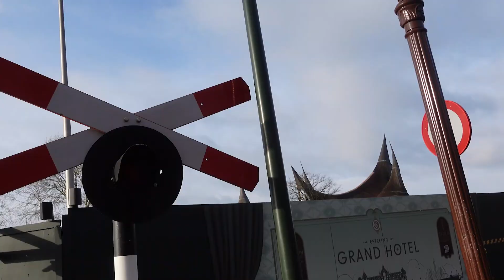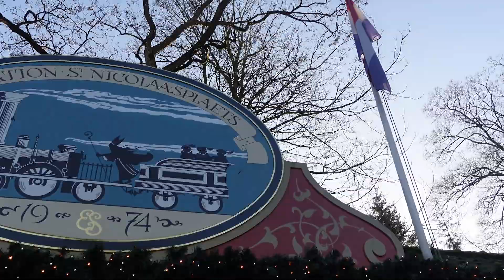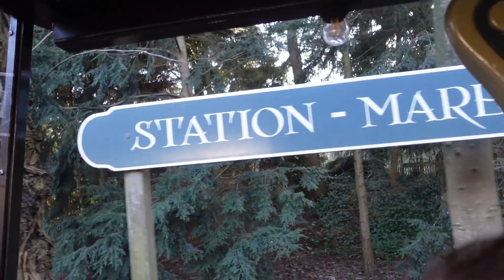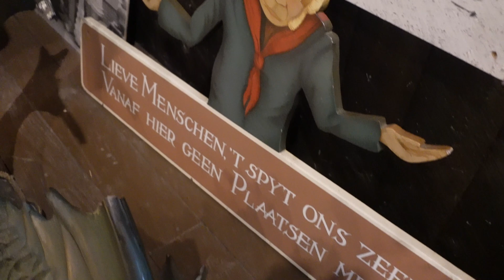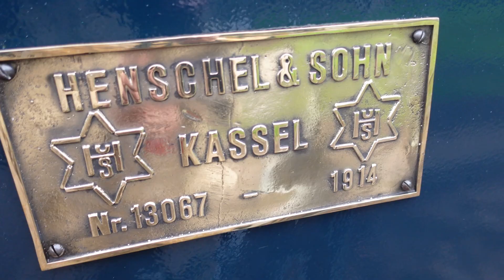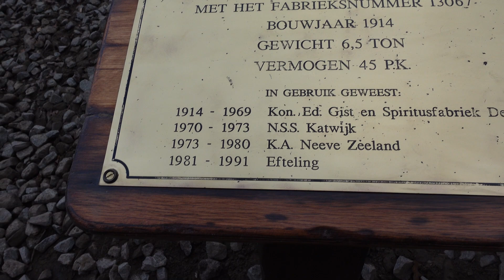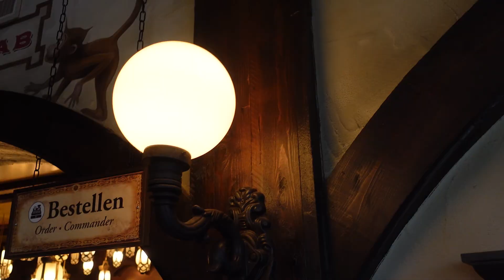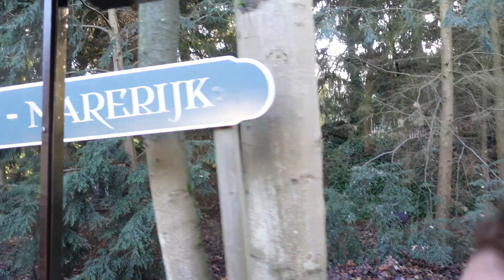Alles over de attracties: Stoomtreinen | EFTELING | Efttalk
In deze nieuwe video vertel ik jullie alles over de Stoomtreinen!
Check vanaf nu de Efttalk socials!

Audiorechten:
Music from Uppbeat (free for Creators!)
Hoofdstukken:
0:00 Intro
0:43 Het Begin
2:18 Het eerste traject
4:36 Moortje
6:15 Station Marerijk
9:26 Het Defilé
9:53 Neefje
12:40 Station de Oost
16:34 Aquanura
17:15 Dieseltje
18:36 Ritje
21:28 Afsluiting